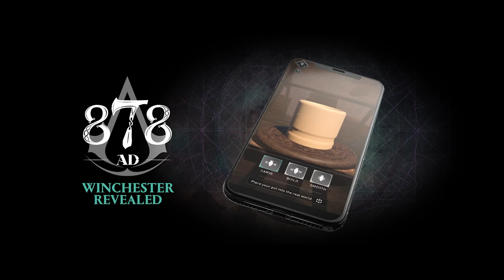878 AD: an immersive family experience for all!